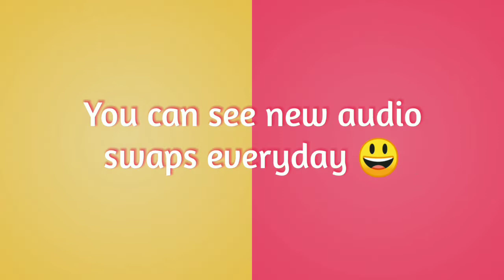Dance Moms - California Gurls - Audio Swap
Just for fun! Hope you like it 😘